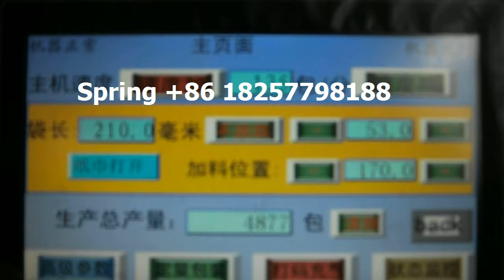airline disposable tableware cutlery set automatic packaging machine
Haihang Machinery is a manufacturer, specialized in the research, development and production of cutlery set( napkin with spoon fork knife) automatic flow pack machine, airline cutlery set (napkin with cutlery salt pepper automatic) packing machine, single wet wipe automatic packing machine, drinking straw automatic counting packing machine, plastic cup automatic counting packing machine, and other products packing machine, specialized for airline, hotel, restaurant, fast food.